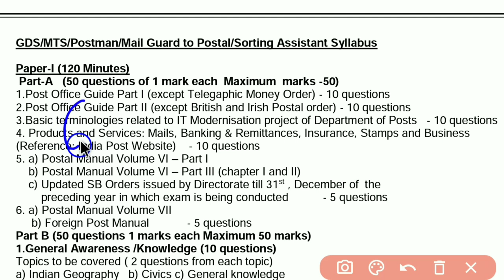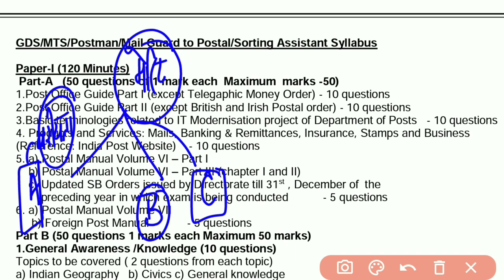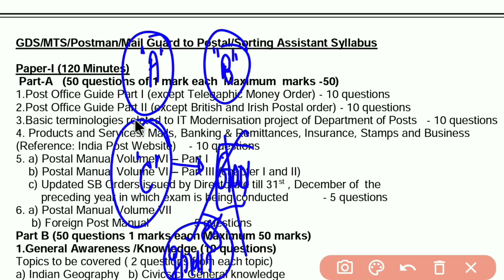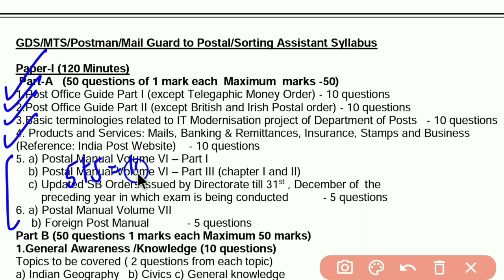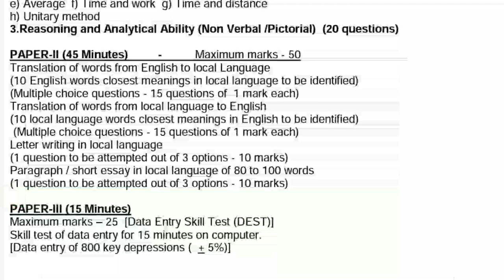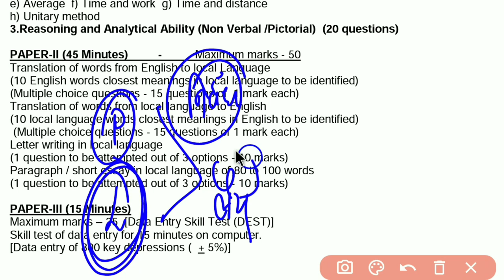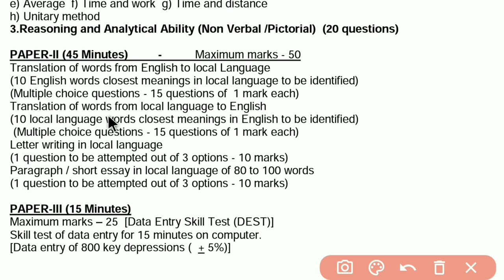PA/SA Exam 2024 Syllabus/Postal Classes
टीम
Postal Classes